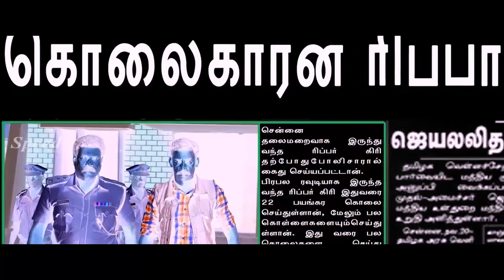Puthusa Naan Poranthen | Tamil Movie Romantic scenes | Biyon | Kalyani Nair | Kalabhavan Mani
Director: Majeed Abu
Producer: Shakir Jan
Screenplay: Balu